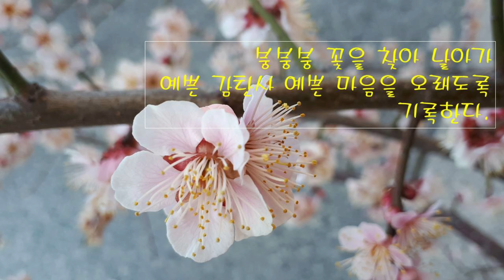붕붕이 / 이금자시인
붕붕이 / 이금자

꽃을 좋아하는 친구의 별명은
붕붕이
부지런히 영혼의 꿀을 담아내어
사랑하는 이들에게 메시지를 날린다.
이재에 밝은 친구는 벌통을 사라한다.
사랑을 영혼을 돈으로 치환하는 법을 배우지 못했다.
붕붕붕 꽃을 찾아 날아가
예쁜 감탄사 예쁜 마음을 오래도록 기록한다.
벅찬 이 기쁨, 이 감사를
같은 가슴으로 나눌 누군가를 위하여
꽃의 각도를 잡는다.
봄 타는 수고를 마다하지 않고
붕붕붕 꽃을 따라 나서는 중이다.